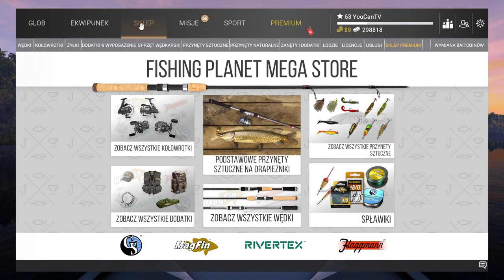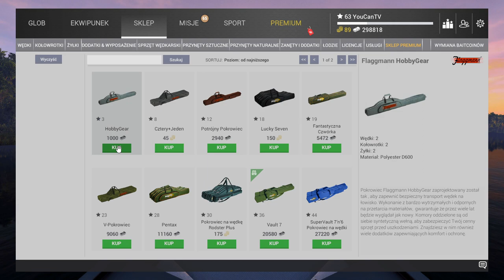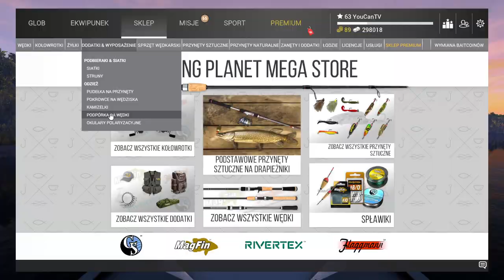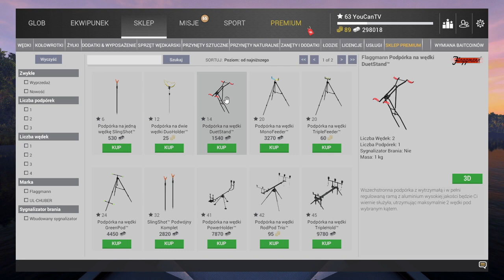FISHING PLANET Jak łowić na 2 wędki? Łowienie na dwie wędki poradnik dla początkujących graczy.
Z serii pytania od Widzów dziś dowiesz się jak łowić na dwie wędki w fishing planet?
Jak łowić na 2 wędki